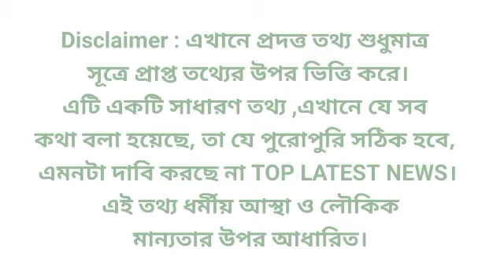মীন রাশি জুলাই ২০২৪ রাশিফল |Meen Rashi July 2024 Rashifal Meen| Pisces